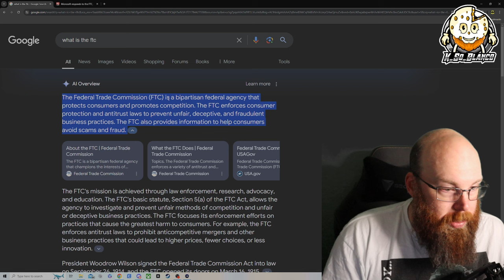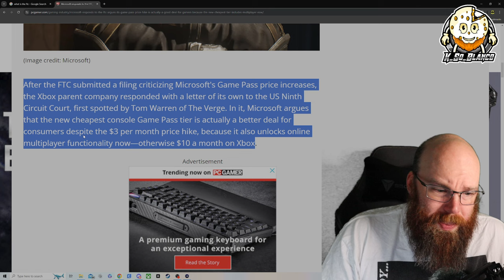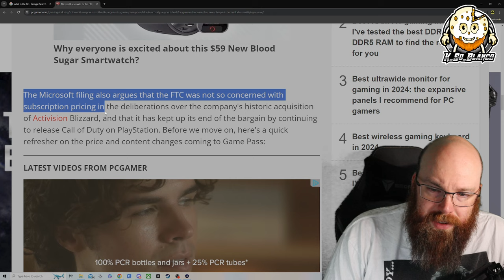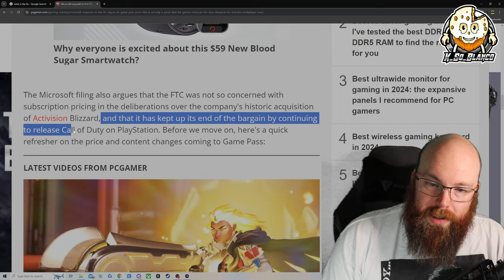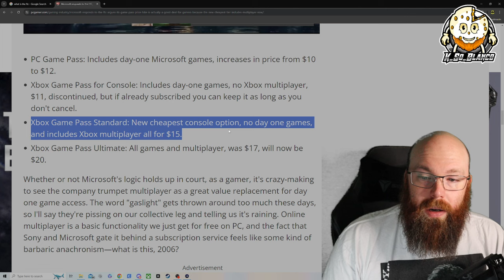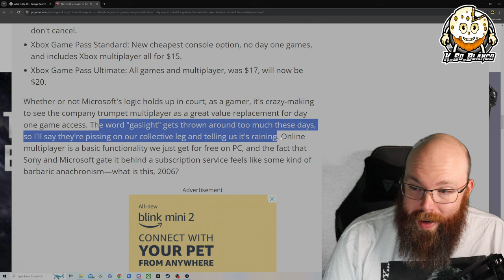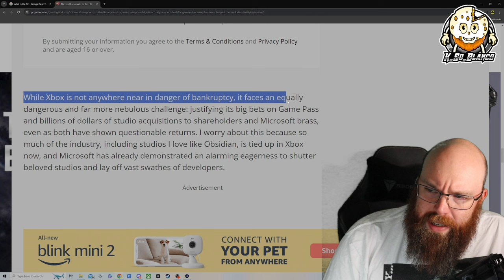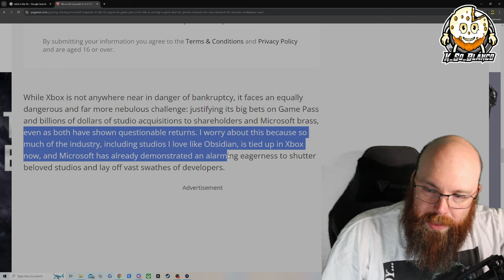Microsoft has a bone head response to the FTC for the Game Pass price change!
To day we look at one of the most bone head responses to the FTC I have ever heard!